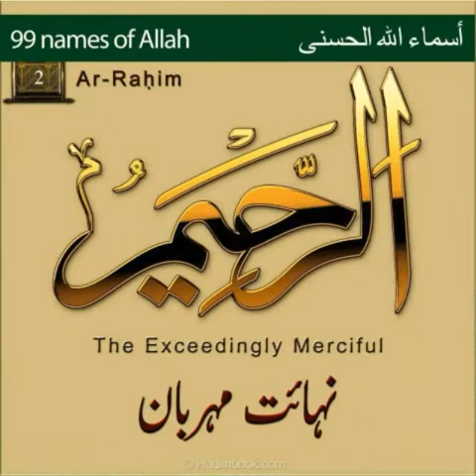Baba the Great 28 NASK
Very Sad song dedicated to my shaheed BABA Muhammad rahim 28 NASK Chagharzai Shangla kpk Pakistan